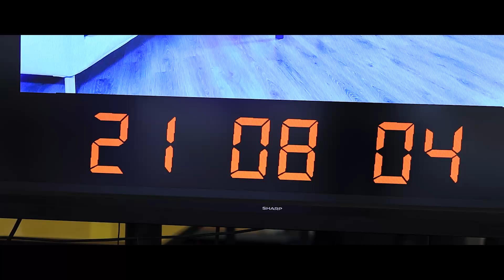33 giovani e passioni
Musica, arte, sport, solidarietà sono alcune delle passioni dei giovani che vi faremo conoscere in questo appuntamento. Come hanno scoperto il piacere di viverle, come li stanno accompagnando nel tempo, quanto grazie alle passioni riescono a vivere amicizie e relazioni. Questo ed altro in '33 giovani e passioni' in onda mercoledì alle 21.00.